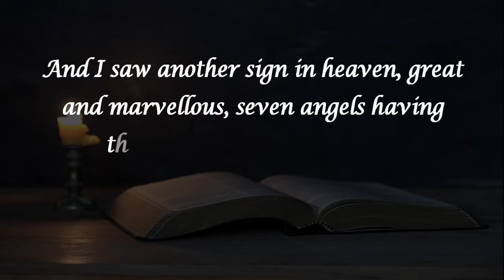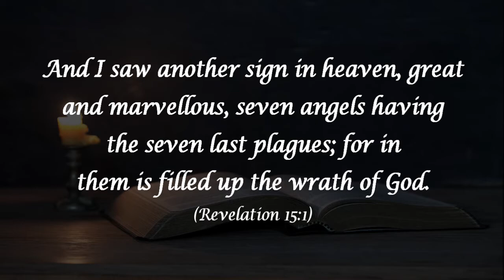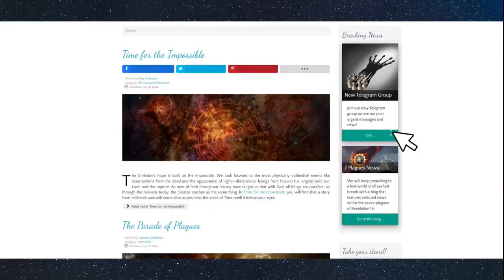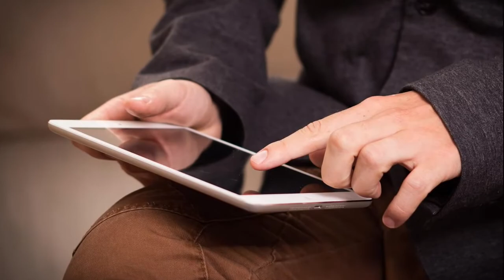Does the planet parade of 2022 warn of the seven last plagues web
On June 24, 2022, people looked up eagerly to witness a rare "Great Planetary Parade." The news overflowed with details about the celestial phenomenon, with many eagerly awaiting the Lord's arrival.

Could this have been the last sign before the beginning of the great tribulation?

And I saw another sign in heaven, great and marvelous: seven angels having seven plagues, the last; for in them the wrath of God is finished. (Revelation 15:1)

Please leave a Like for the video and help us reach even more people with God's warnings.